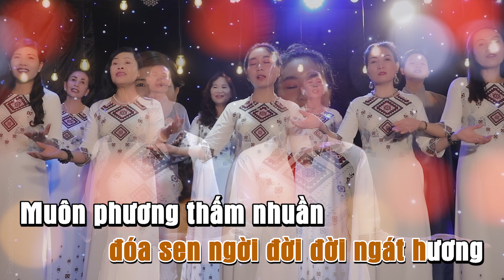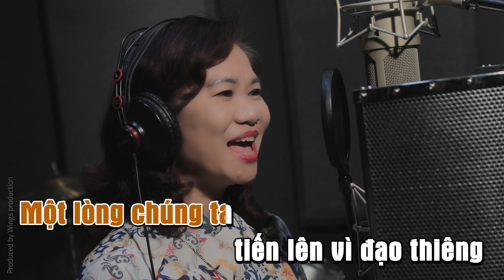KARAOKE | ĐẠO CA PHẬT GIÁO VIỆT NAM | BAN THIỀN CA TU VIỆN TƯỜNG VÂN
• Buddhism in Vietnam (Tiếng Anh)
• Le Bouddhisme Au Vietnam (Tiếng Pháp)

Tác giả: Lê Cao Phan
Hòa âm & thu âm: Minh An
Dựng phim & Karaoke video: Tâm Yên
Thể hiện: Ban Thiền Ca Tu Viện Tường Vân

© Bản quyền thuộc về Wings production
© Copyright by Wings production ☞ Do not Reup